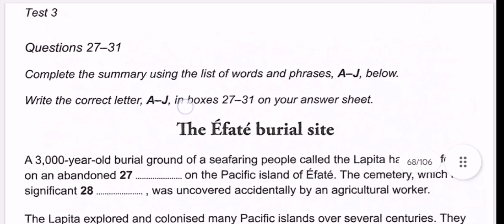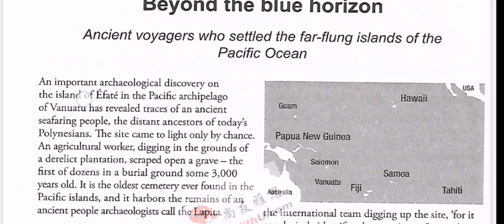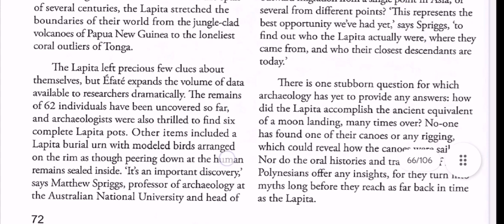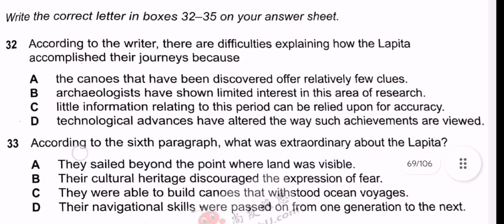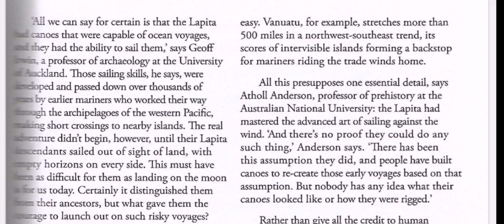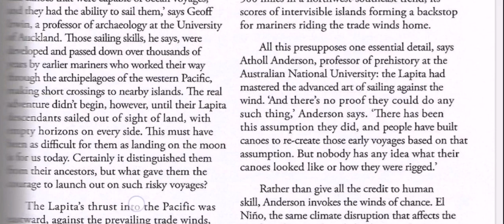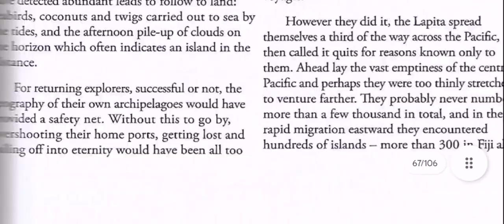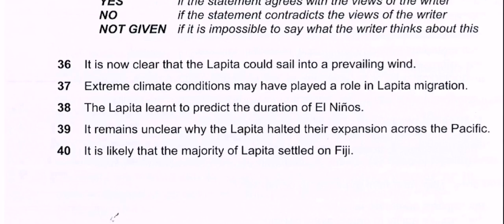Beyond the blue horizon || Cambridge academic book 10 test 3 passage 3 || full explained solutions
We will provide you with a reading practice test so that you can prepare for the test and acquire high score. The ielts reading test ielts candidate do ielts reading test improve your skills.you will be given time to read the questions before you go thorouh the answers.you should scanning and skimming thorough the passage before the questions.Read carefully the questions and point out the key words and go and search these key words.when you will find these key words then you ought to close look.Be aware about the questions because there are many traps in the passage.

You know that ielts reading test is hard to understand for many ielts candidate. They donot know how to answers and how to find answers.therefore, you practice more ielts reading test exam which is the same format as the actual exam in 2024.here some rules and tricks were provided in the given video.

Reading passage 1
Ielts reading test book 10
Ielts reading test 2024
Ielts reading test 2023
Ielts reading test exam with solutions
Ielts reading actual exam
Ielts cambridge reading test 2024
Ielts 2024
Ielts reading 2023
Reading test 2024
Test 2024
Test 2023
Cambridge text book 10 answers
Ielts 2024 preparation
Practice test
New ielts reading ppractice
Ielts 2024
Ielts reading 2023
Reading test 2024
Test 2024
Test 2023
Ielts 2024 preparation
Practice test
New ielts reading practice
Ielts reading practice test 10 cambridge
Practice test reading practice 2
Reading passage 3
Practice true fase not given
Practice list of headings
Practice sentence completion
Ielts reading practice 2022
Ielts reading test 2020
Ielts reading test 2019
Ielts 2024
Ielts reading 2023
Reading test 2024